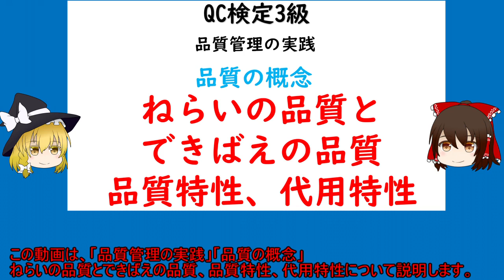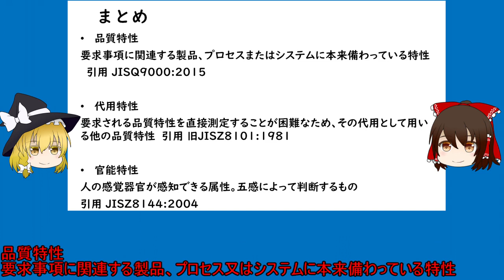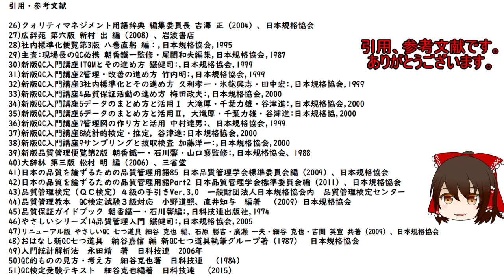品質管理の実践 品質の概念 ねらいの品質とできばえの品質 品質特性 代用特性【品質管理,QC検定3級 対応】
QC検定®は、一般財団法人日本規格協会の登録商標です。
このコンテンツは、一般財団法人日本規格協会の承認や推奨、その他の検討を受けたものではありません。
■QC検定試験3級/4級 動画販売

QC検定3級の「品質管理の実践 品質の概念 ねらいの品質とできばえの品質 品質特性 代用特性 QC検定3級」を動画にしました。チャンネル内に品質管理検定試験関連の動画も多数ありますので見てください。

ねらいの品質
設計品質ともいい、「品質特性に対する品質目標」「製造の目標としてねらった品質」「設計の段階で決まる品質」

できばえの品質
製造品質ともいい、「製造の結果、実現された品質」「ねらいの品質をねらって製造した製品の実際の品質」

品質特性
要求事項に関連する製品、プロセスまたはシステムに本来備わっている特性

代用特性
要求される品質特性を直接測定することが困難なため、その代用として用いる他の品質特性

官能特性
人の感覚器官が感知できる属性。五感によって判断するもの